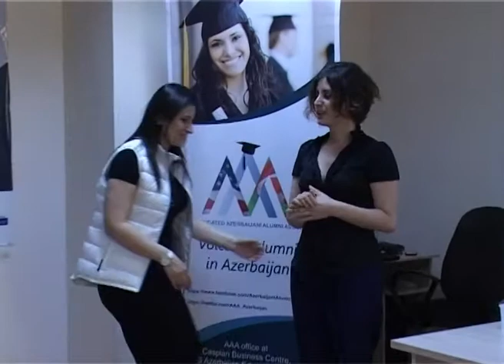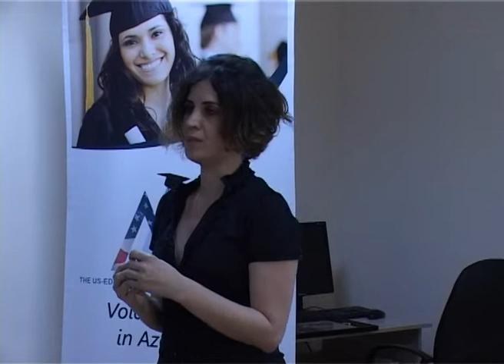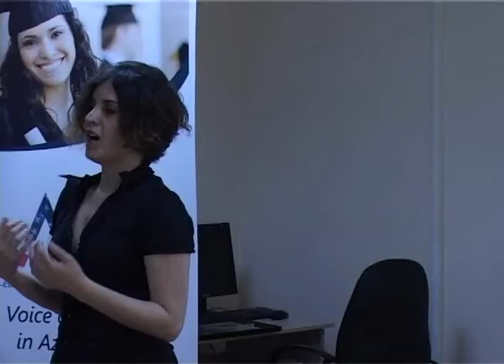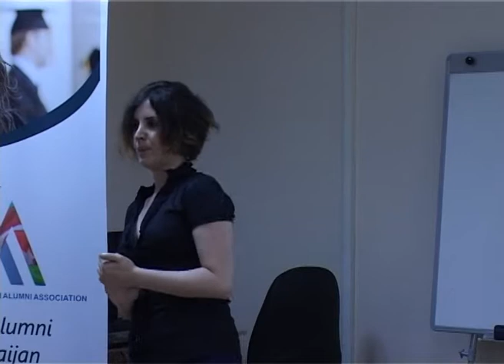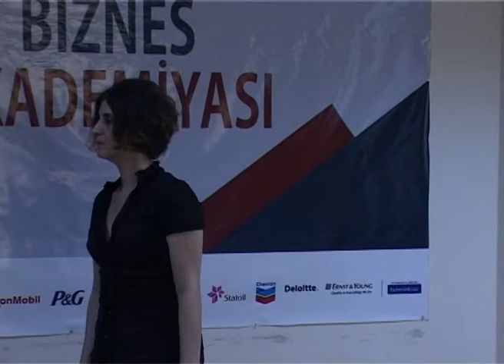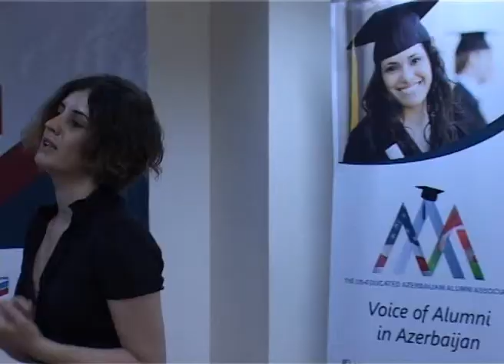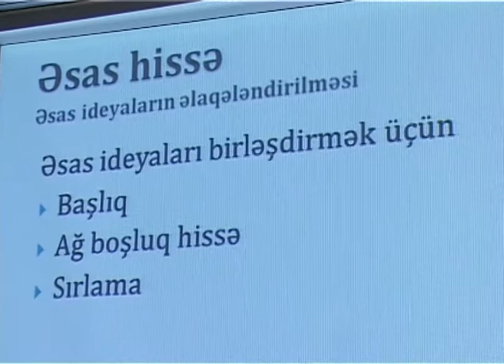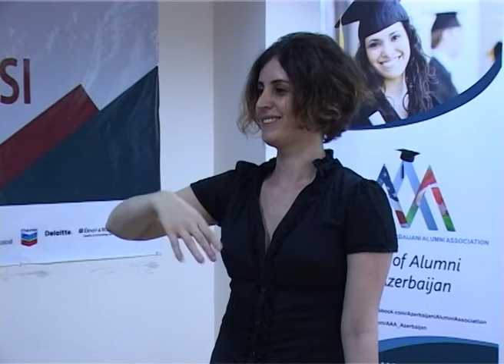Biznes Akademiyası 2013 - "Biznes komunikasiya və təşkilati davranış"